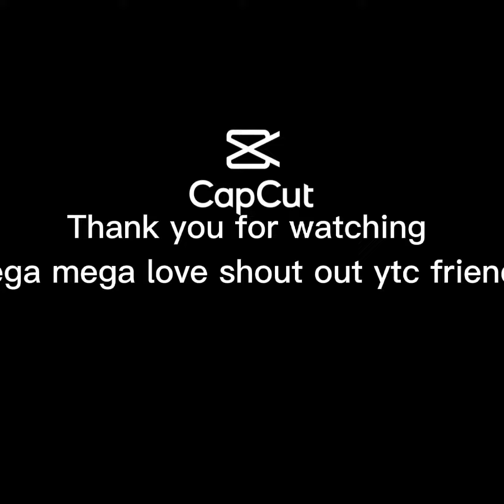The beauty of East Coast Park Hongkong late upload